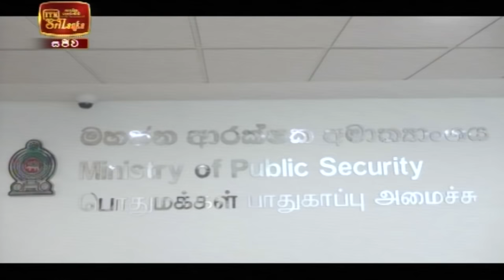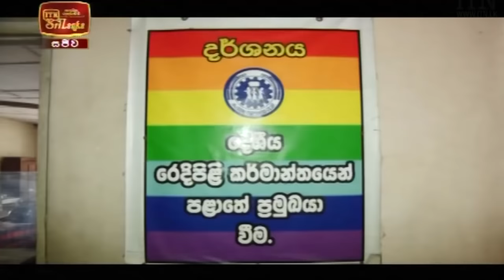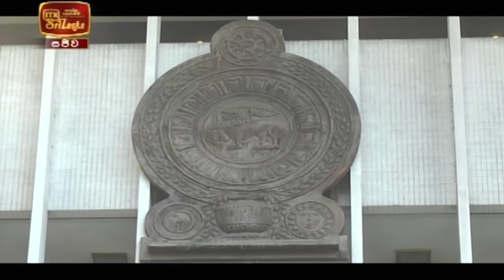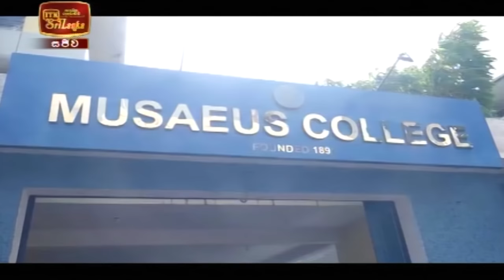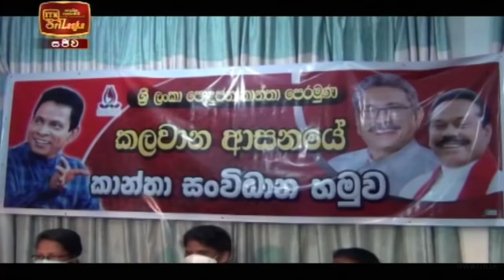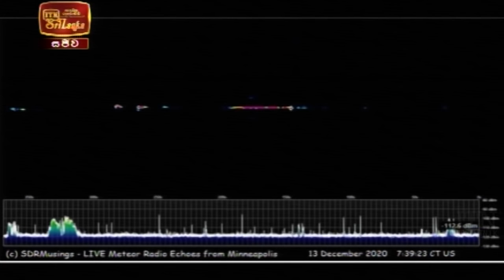ITN News 2020-12-14 | 12.00 PM